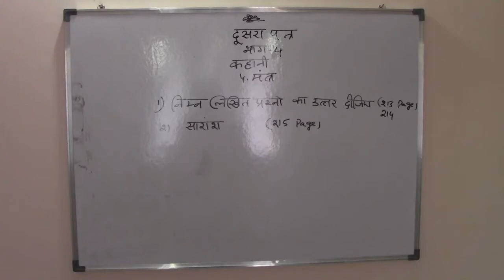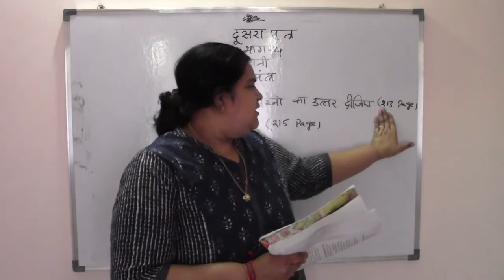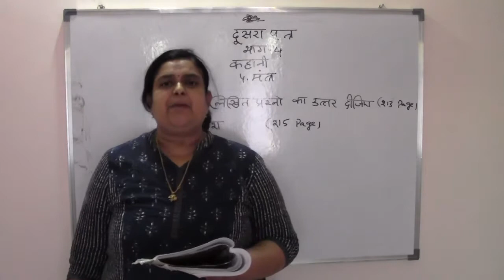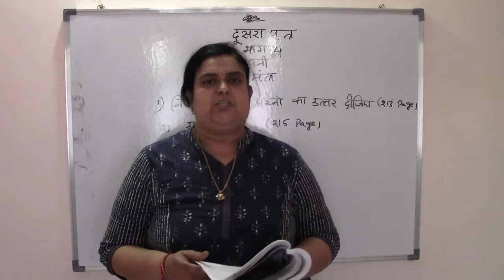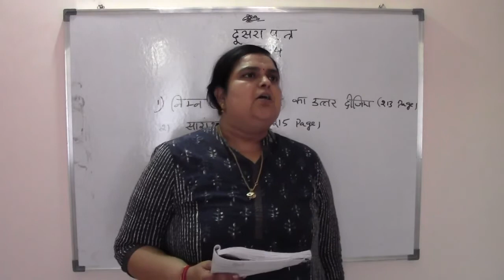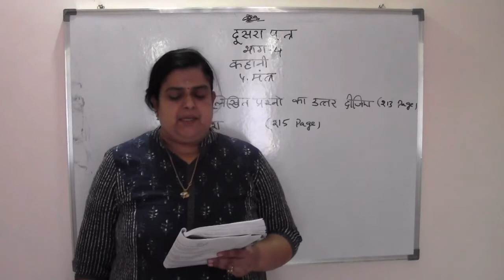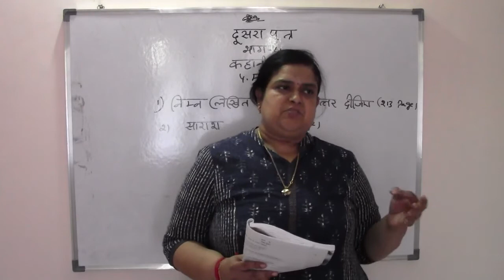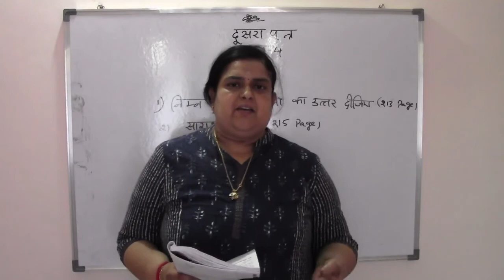MADHYAMA - 4.KAHANI - MANTHRA - TAMIL